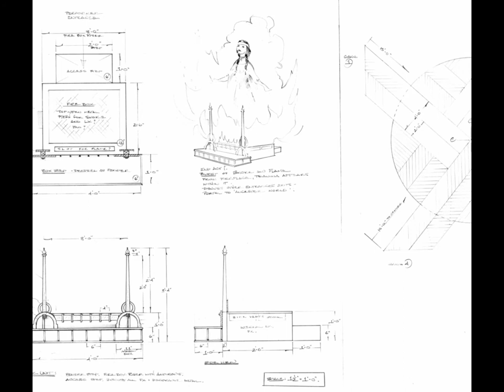I Call myself Princess Set Design Behind the Scenes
Our production team is amazing! Check out some of the work they have been doing. Special shout out to Catherine Bridge, Head of Scenic Paint for all the hand painted details.

When William, a modern-day Métis music student, is handed a 1918 opera about Creek/Cherokee Mezzo Soprano Tsianina Redfeather, he learns more than just an aria as he begins to unravel the complex circumstances faced by Indigenous performers past and present.